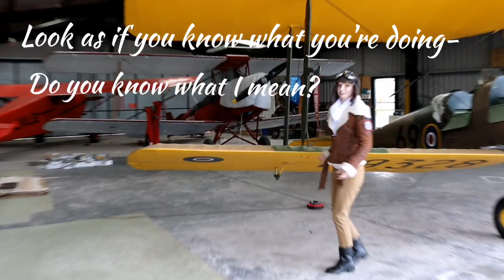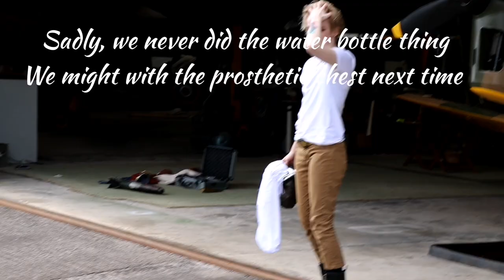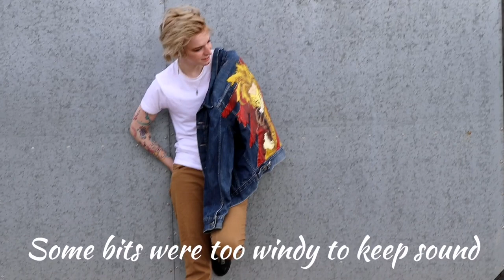Behind the Scenes - Aviator Hawks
Photographer-